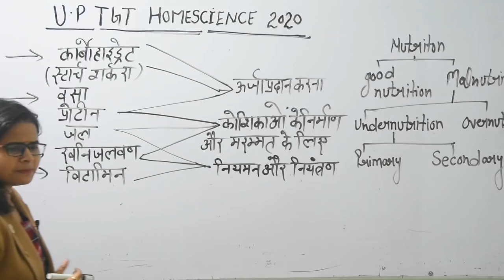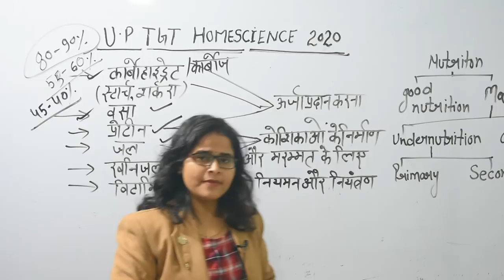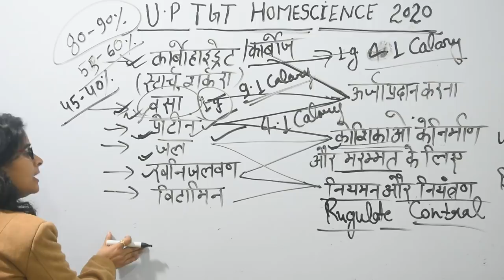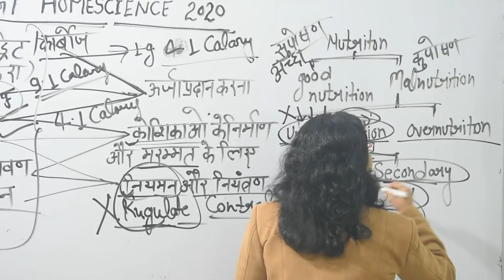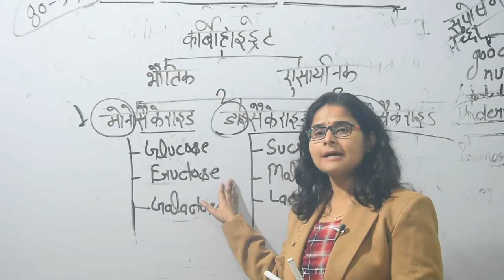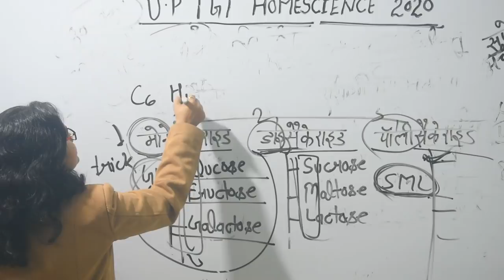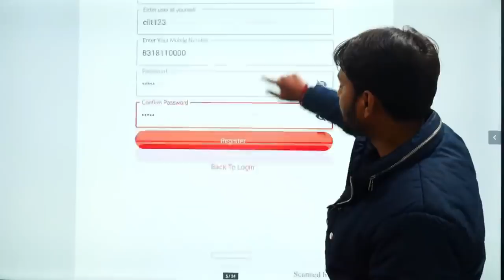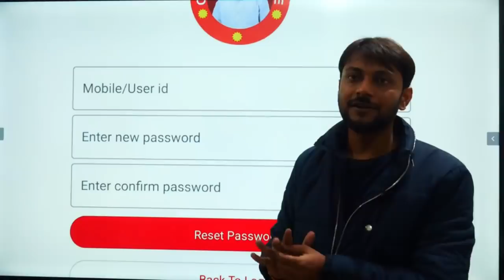नया बैच प्रारम्भ# गृह_विज्ञान_टीजीटी TGT_HOME_SCIENCE /TGT Online classes तैयारी कैसे करें